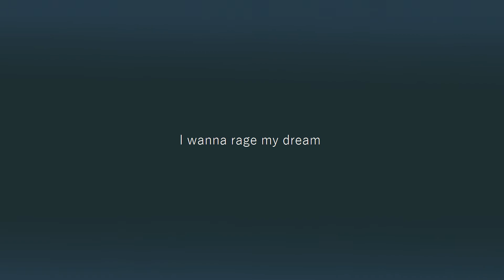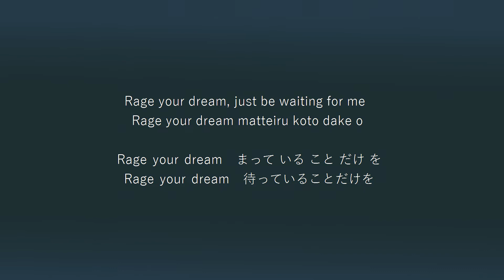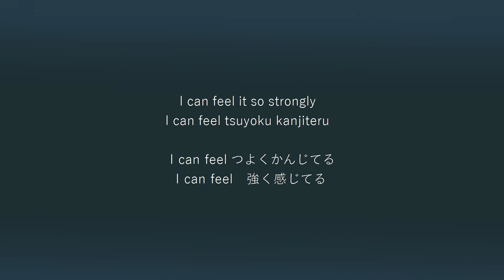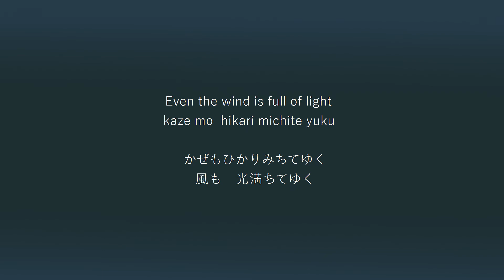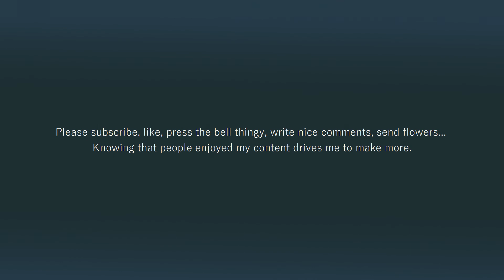Rage Your Dream - レイジユアードリーム (MOVE) Lyrics japanese and english (kanji, romanji, hiragana, english)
A cool song preformed by m.o.v.e. mostly known for being featured in racing anime initial D
Includes lyrics in English and Japanese. English, kanji, romanji, hiragana and all that good stuff.

Translation is not mine, I "borrowed" it from AnimeLyrics.